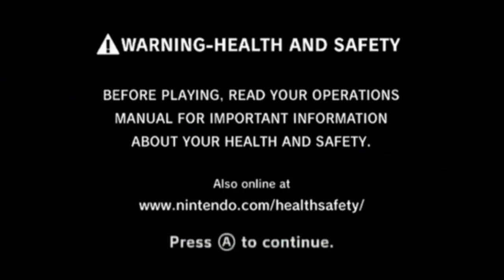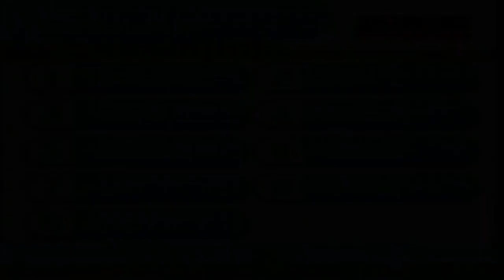Super Mario Kart Uncommentated Footage #2